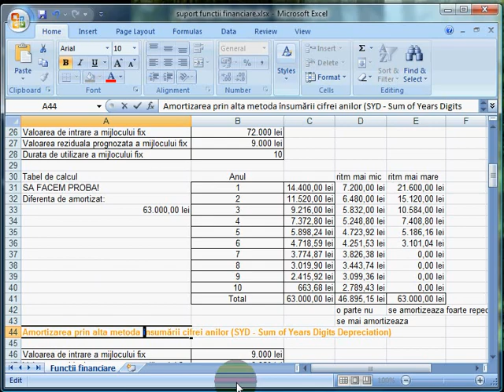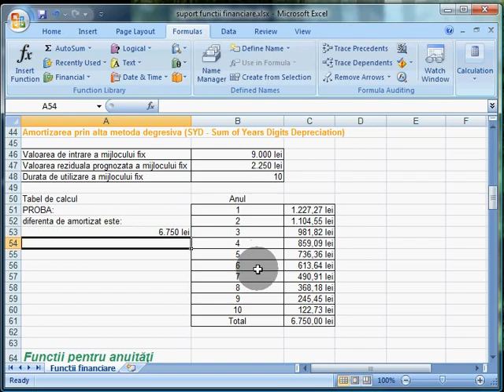Exl2007 30 Calculul amortizarii degresive cu functia SYD